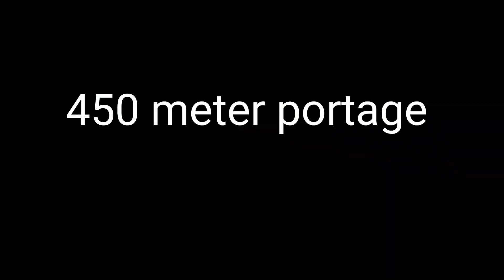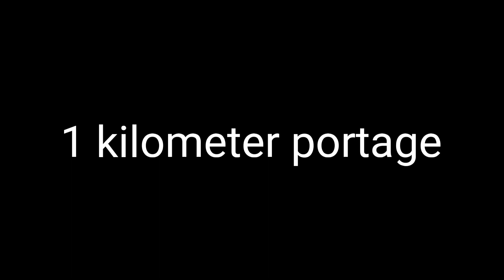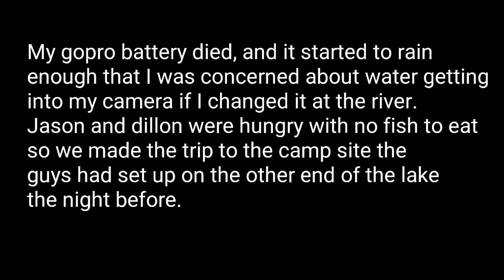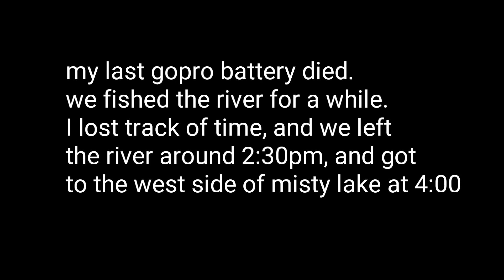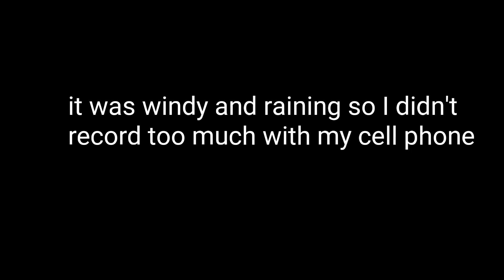Canoing 60km in 2 days, part 2. petewawa river, brook trout fishing trip, algonquin park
I continue my 20+ km journy to the far end of misty lake, in algonquin park. Canoeing and fishing the petewawa river, misty lake, and timberwolf creek, algonquin park.